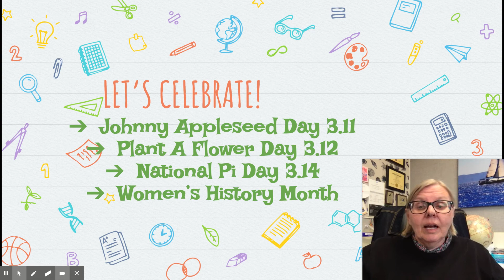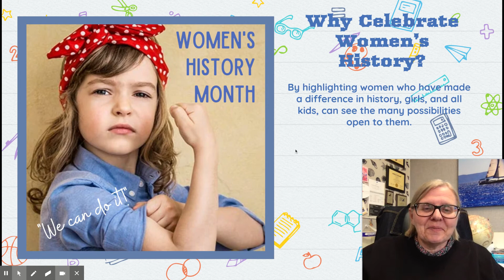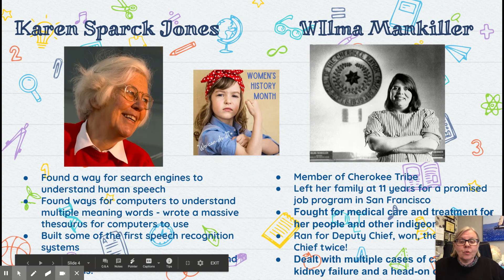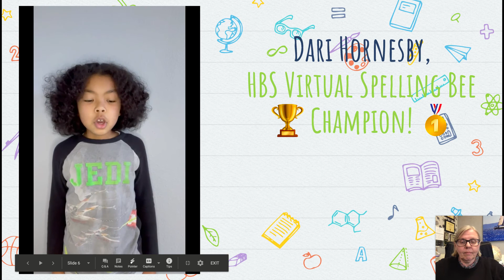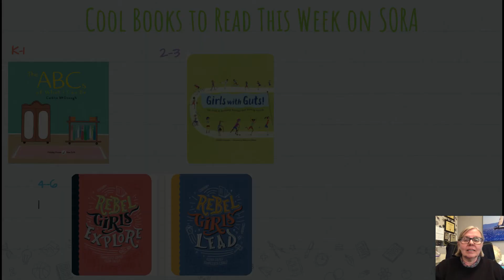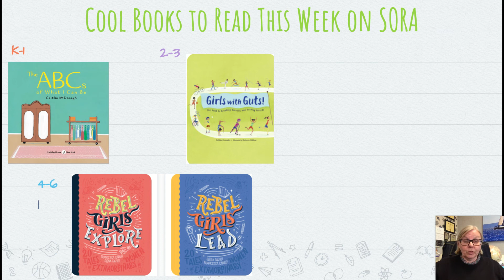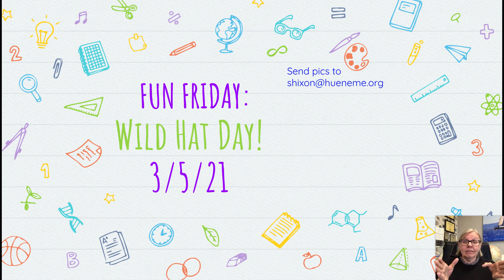Pelican Podcast 3/5/21 Women's History/Spelling Bee Edition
Check out the amazing women we highlight for Women's History Month, and our exclusive with the Virtual Spelling Bee Champ! Enjoy!